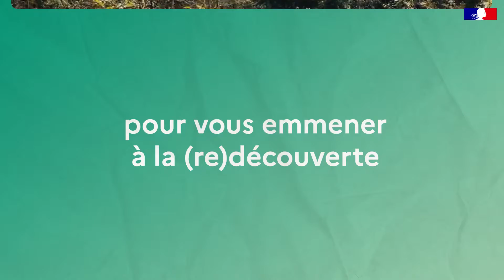Que faire durant la journée internationale des forêts 2022 ?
Conférences-débats, sorties nature, ateliers, concerts... Demandez le programme 2022 de la Journée internationale des forêts avec l'Office national des forêts (ONF). On vous dit tout en vidéo.

La programmation plus en détails...

Du 18 au 20 mars, à l'Académie du Climat, rendez-vous à Paris avec...
👉 Des conférences & des débats sur le rôle et l'avenir des forêts avec l'ONF, INRAE et la Ville de Paris.
👉 Des concerts : Albin de la Simone, Tim Dup, Laura Cahen, trois chanteurs et musiciens engagés pour les forêts !
👉 Des rencontres culturelles : avec les artistes plasticiens Fabrice Hyber et Eva Jospin, le sculpteur Vincent Laval, Michel Seydoux, réalisateur du film "Le Chêne", l'auteur Laurent Tillon et l'architecte Nicolas Gilsou.
👉 Des ateliers pour le jeune public : observations du vivant, fabrication de jouets en bois, préparation de mets forestiers, lectures de contes...

⚠ Du 19 au 27 mars, partout en France, plus de 100 animations vous attendent aussi en région, venez nombreux pour célébrer avec nous les forêts et leur rôle vital pour l’Homme et la planète !